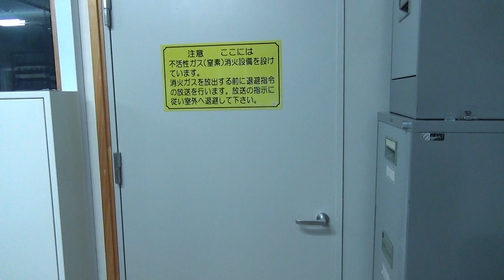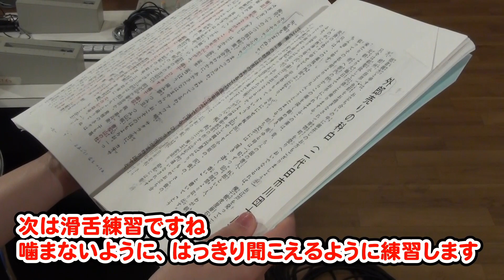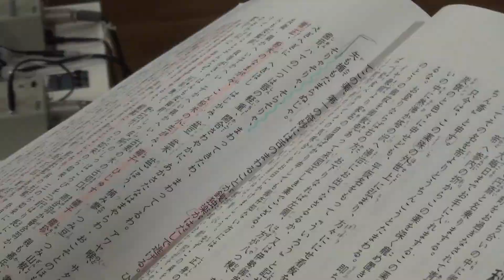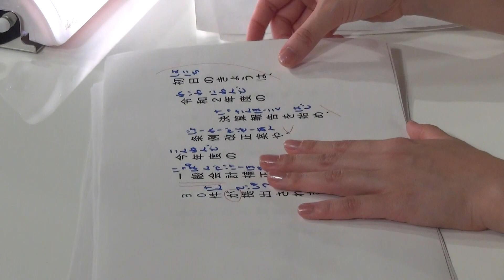『キャスターの発声練習・滑舌練習を見てみよう』【こみこもチャンネル】 第23回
この動画では、ケーブルテレビ局のコミュニティテレビこもろをもっと身近に感じてもらおうというコンセプトの元、お送りしていきます。第23回はあまり知られていないキャスターの裏側、発声練習・滑舌練習の様子をお送りします！